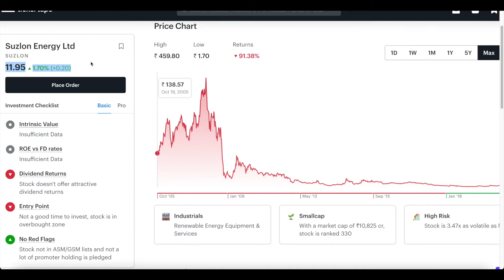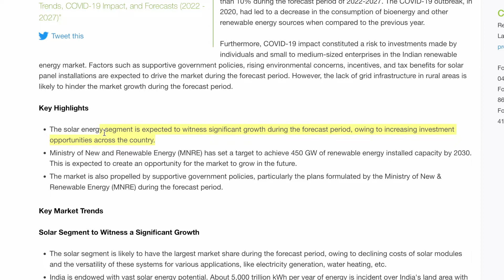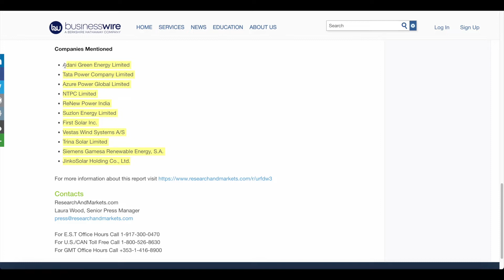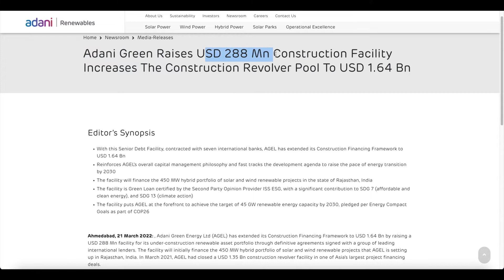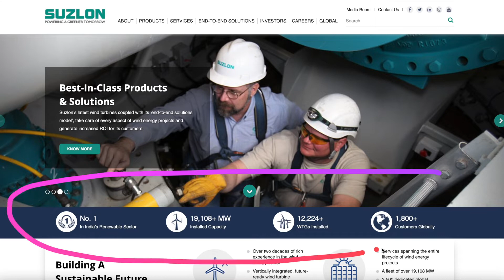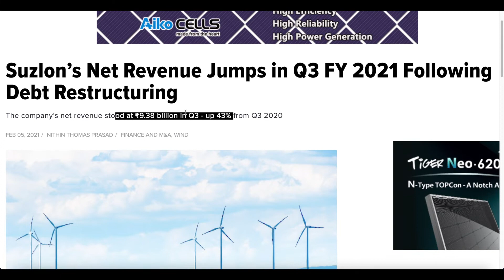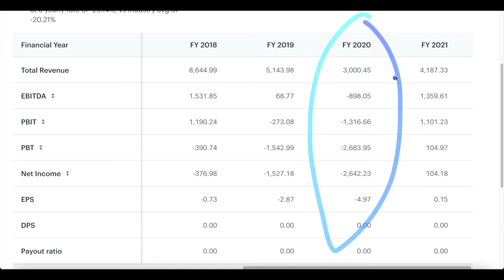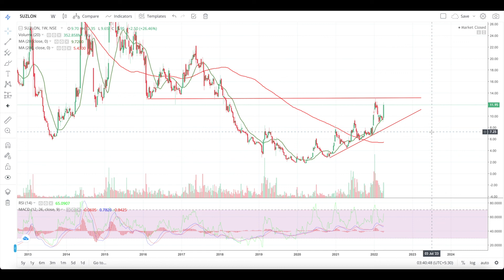Suzlon Energy share latest News | Suzlon energy share news today | Suzlon Share analysis, target